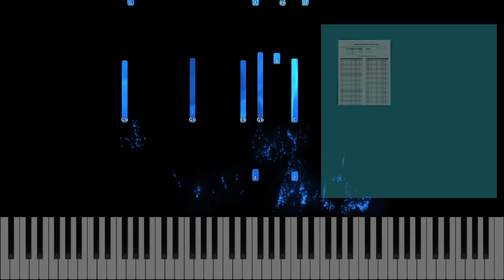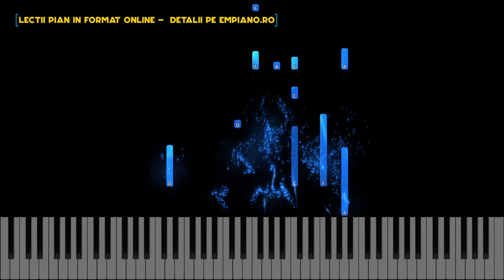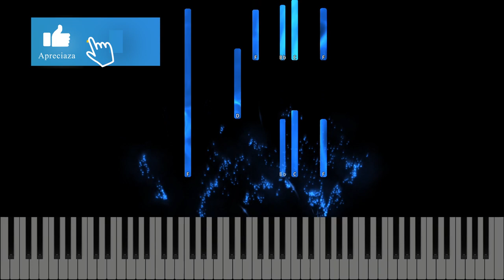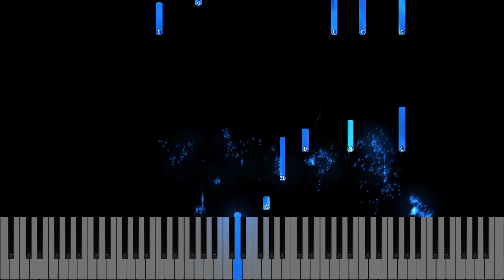Tu esti cetatuia mea - Din neam in neam esti adapost - Negativ Pian - Tutorial #495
Muzica și text:  Marius Livanu
Gama : Fa Major
Tempo : 64